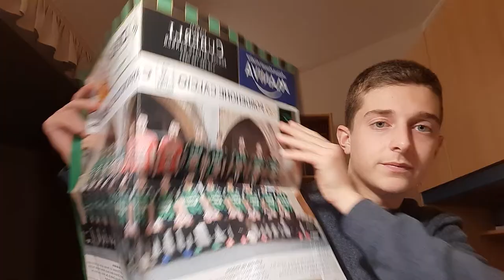Post partita amareggiato Chievo Pordenone 3-0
Prendiamo spurno dal Chievo...
Forza Ramarri
Forza Pordenone